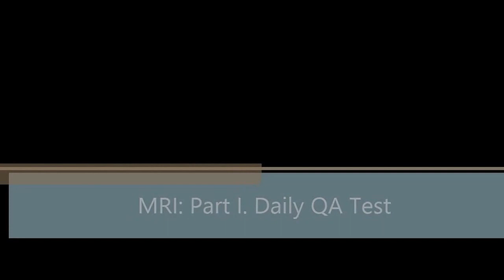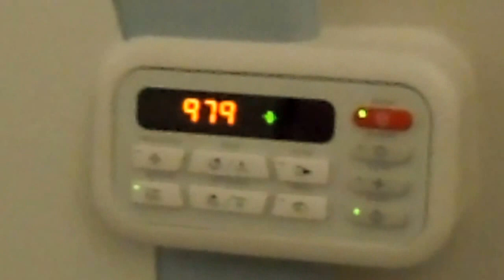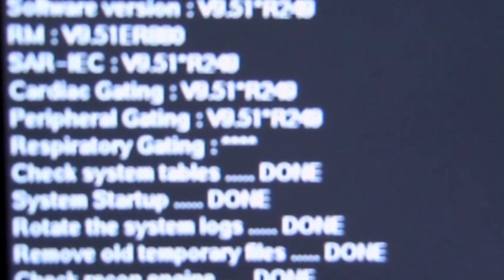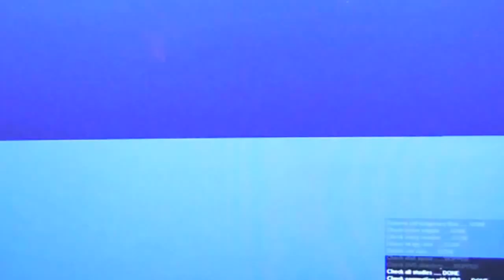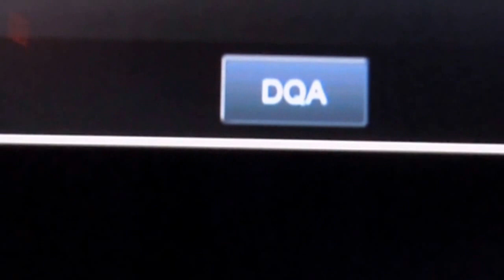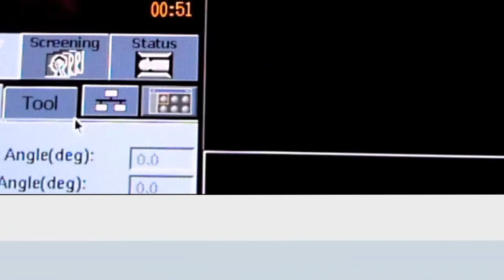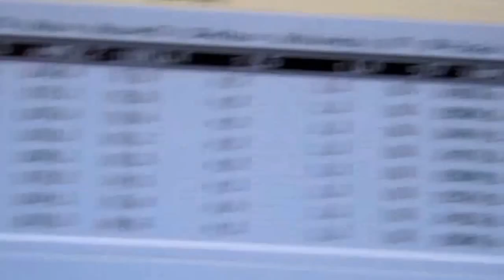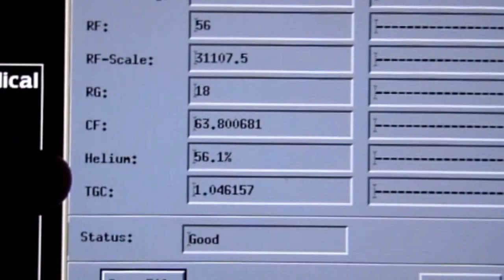MRI: Part I. Daily QA Test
Overview of a Daily QA used for MRI scanner quality assurance, acceptance tests, and QA documentation. Presented by BMETWiki.com

WARNING: Only authorized personnel (e.g. OEM or BMET trained) can service these types of equipment to ensure qualified maintenance and safety.